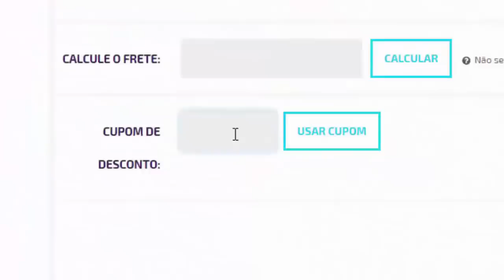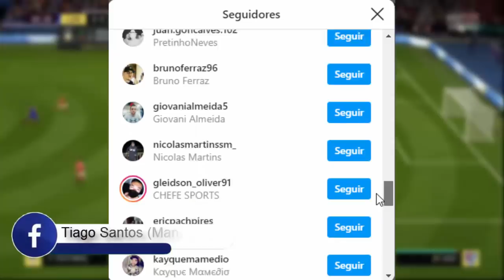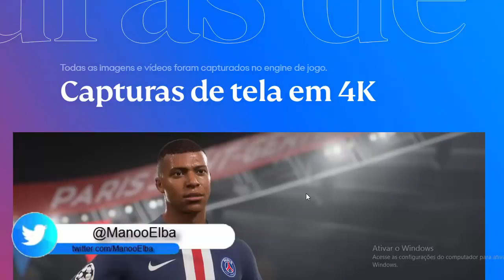🚨FIFA 21 - VEJA TODAS AS NOVIDADES DIVULGADAS NA EA PLAY! (OFICIAL)